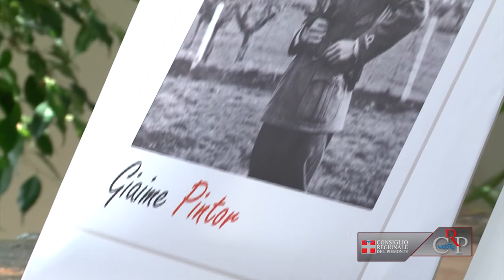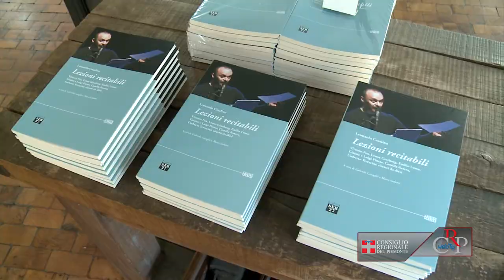Webtg n.45 del 9 novembre 2012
Dibattito sui conti della Regione
Contenimento della spesa, riduzione del debito, riorganizzazione delle strutture regionali, dismissione delle società partecipate. Questi i temi al centro del dibattito del Consiglio straordinario sui conti della Regione che si è svolto martedì 6 ottobre su richiesta delle opposizioni. Ampio il dibattito, dopo gli interventi degli assessori alla Sanità Monferino e al Bilancio Quaglia. Intervento in chiusura del presidente Roberto Cota.

Crisi dell'emittenza radio-televisiva locale
Impegno a riservare al sistema televisivo locale una quota delle risorse destinate alla comunicazione e un sollecito al Governo affinché siano ripristinati i contributi alle emittenti. Sono questi i contenuti più significativi dell'ordine del giorno approvato all'unanimità a conclusione della seduta straordinaria, del 6 novembre, dedicata a "La crisi dell'emittenza radio-televisiva locale", richiesta da diversi consiglieri dei gruppi di opposizione.

"Tra Piemonte e Argentina"
Mondi lontani eppure accomunati dallo sguardo sensibile del pittore. Ospitata da Piemonte Artistico e Culturale, di piazza Solferino 7 a Torino, "Tra Piemonte e Argentina", la retrospettiva su Carlo Bossone. Nato a Savona ma piemontese d'adozione, appassionato di montagna e di pittura di paesaggio, l'artista ha elaborato uno stile personale, una pennellata luminosa e mossa da vibrazioni cromatiche. La mostra, a cura del Consiglio regionale, è aperta fino al 7 dicembre.

"Lezioni recitate"
Con gli studenti dell'Istituto Steiner di Torino è iniziato il progetto "Lezioni recitate", curato dal Centro studi Gobetti in collaborazione con il Comitato Resistenza e Costituzione. Ogni lezione recitata presenta la vita, il pensiero e le azioni di una figura della storia del Novecento. Lo scopo è fare emergere tratti importanti del personaggio e mettere in evidenza i legami con la sua epoca e il significato attuale delle sue azioni . Il teatro insomma, come strumento per vivacizzare la didattica.

"Io sono l'ultimo. Lettere di partigiani"
La nostra storia recente raccontata dai suoi ultimi protagonisti, nel libro "Io sono l'ultimo. Lettere di partigiani", curato da Stefano Faure, Andrea Liparoto e Giacomo Papi (edizioni Einaudi), presentato il 5 novembre a Palazzo Lascaris dal Comitato Resistenza e Costituzione. Sono intervenuti il vicepresidente del Consiglio regionale Roberto Placido, gli storici Claudio Vercelli (Istituto Salvemini) e Bruno Maida (Università di Torino) e il partigiano Giuseppe Gastaldi.